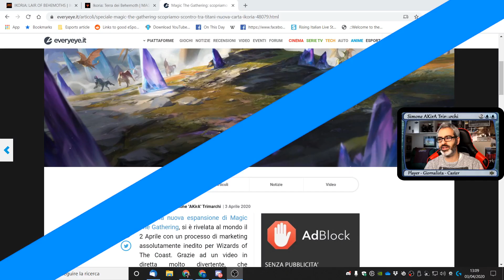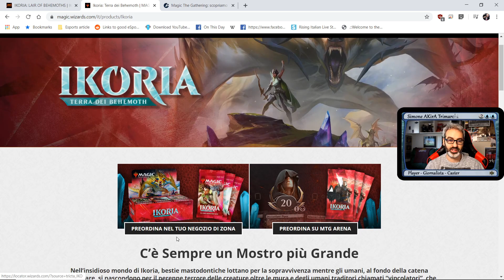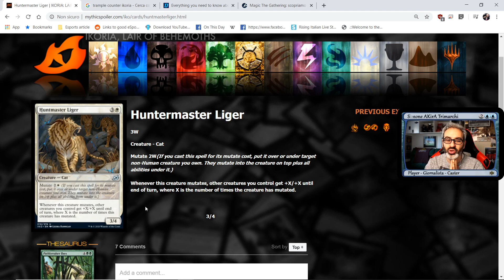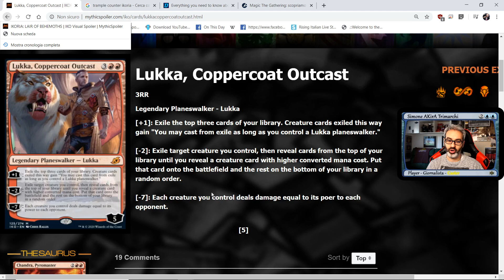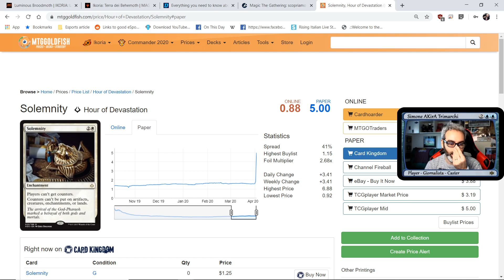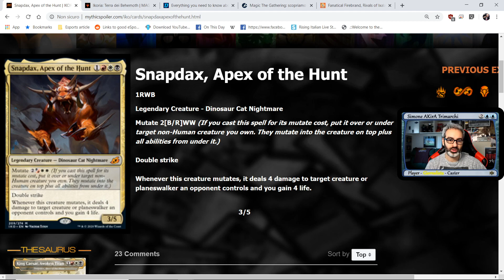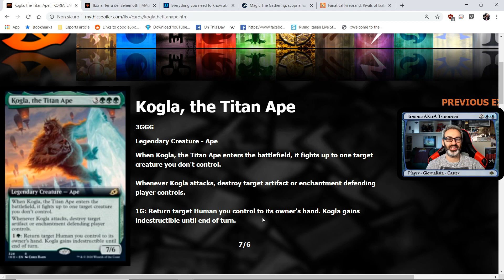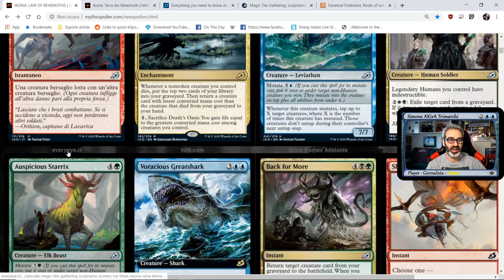IKORIA - spoiler, nuove meccaniche e primo sguardo al nuovo set di Magic The Gathering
Il giorno 2 Aprile è stato rivelato al mondo il nuovo set (o nuova espansione) di Magic The Gathering, Ikoria Lair of Behemoths e questo è il video con le mie opinioni relativamente alle nuove meccaniche, agli spoiler finora usciti, al flavour, alle nuove carte tipo Godzilla e così via!

Grazie a Everyeye ho avuto l'onore di spoilerare al mondo una nuova carta in anteprima ragazzi,  l'articolo che ho scritto è qui:

E da oggi in poi, signore e signori, abbiamo un server Discord - si chiama MTGO Insiders ed è un posto dove ci si possono scambiare opinioni su Magic e sui vari formati! Entrate, ci vediamo lì!

Sapevate che sono un Tedx Speaker? Nel mio talk ho parlato di gaming e anche di Magic: